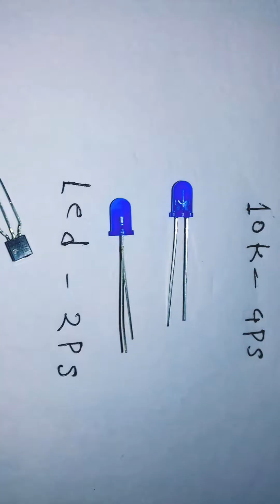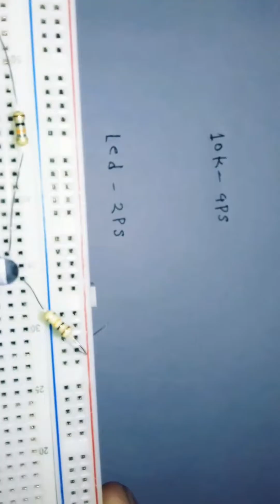How to make simple sr latch using 2 transistors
two transistor sr latch is a simple circuit which can store 1 bit of memory.
note that sr latch can also be made from logic NAND or NOR gates but logic gates itself are made from transistors.
this circuit can also be used as a debounce circuit .
components used :
1.  NPN transistors 2n2222 or 2n3904 (*2)
2.   10k ohm resistors(*4)
3. led (*2)